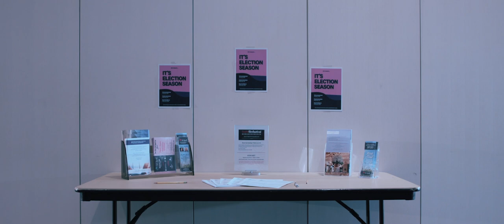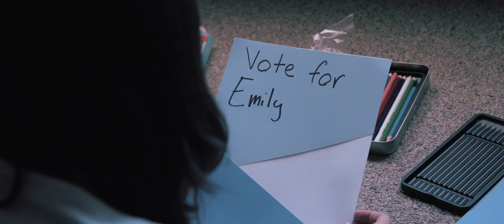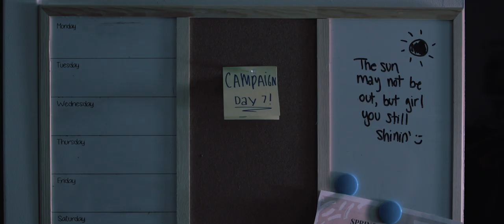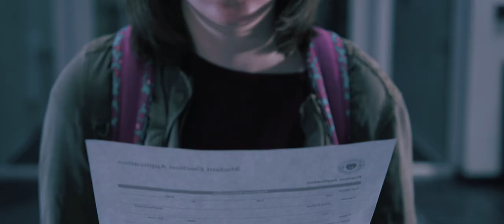The Life I Live | Short Film (2020)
A college freshman battles her way through overcoming challenges to accomplishing her lifetime goal of becoming Student Body President.

Cast
Emma Petry, Matthew Przeslicke, Max Lemberger, Pauline Olsen, Charlotte Vang

Crew
Director: Laura Anderson
Writer/Script Supervisor: Elliot Madsen
Executive Producer: Carson Mithelman
Producer: Monique Harbaugh
Editor: Brandon Penn
Cinematographer: Jayden Peterman
Sound Design: Josh Feland
Production Designer: Elizabeth Niezgocki
1st AD: Keegan James
Audio: Josh Feland & Alec Walker
Grips: Brandon Penn, Josh Feland, & Tim Cheng